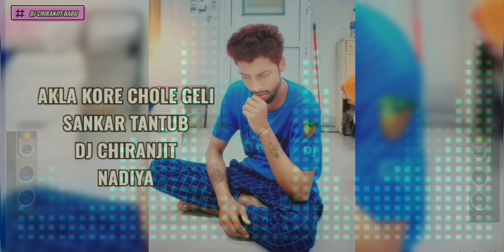AKLA KORE CHOLE GELI SANKAR TANTUB + DJ CHIRANJIT - NADIYA